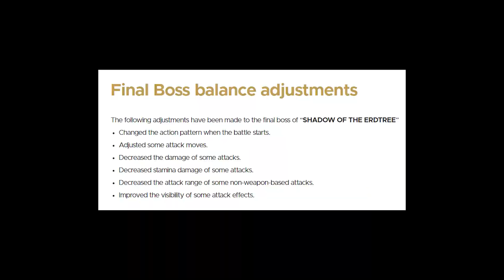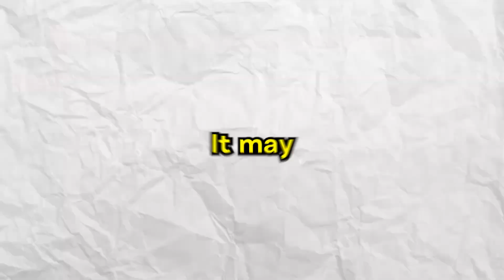I Beat CONSORT RADAHN In ELDEN RING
I Beat CONSORT RADAHN In ELDEN RING (Pre-nerf radahn)

there's one subtitle mistake I made, enjoy finding it...

It may not seem like it, but one subscriber helps soo much in the long run 🙂